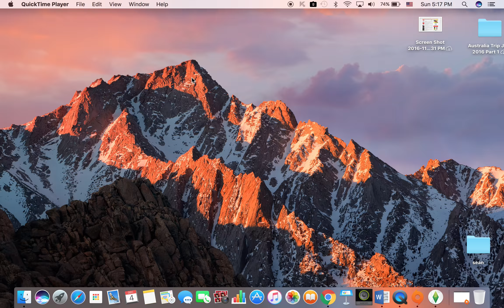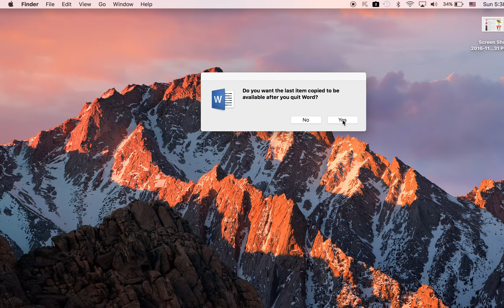Sims 4 City Living EP 4